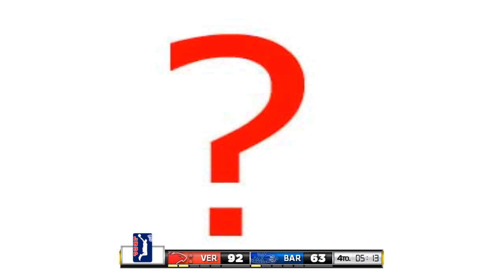Halcones Rojos VS Barreteros de Zacatecas - J27 - LNBP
Juego de la Jornada 27 de la Liga Nacional de Baloncesto Profesional entre Halcones Rojos Veracruz y Barreteros de Zacatecas que se llevará acabo en el Audtorio Benito Juárez en la Ciudad y Puerto de Veracruz este 3 de enero de 2015 a las 19:00 hrs.